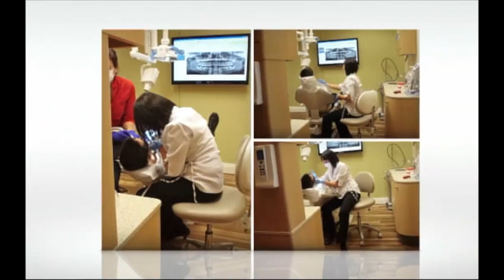Big Things Are Happening At Smile Centre Dental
It's time to get to know Burlington ON Dentist Dr. Long Vo and Dentist Dr. Julie Dao - partners in Smile Centre Dental and partners in life. Big things are happening with them in their new office

1) Their ground-breaking new programs for kids and moms: 2x4 Early Prevention Dental Health Program

2) Dr. Vo performed an innovative laser procedure to help a tongue-tied girl get improved speech

3) Kids are a vital part of this dental health office - dentistry for children is very important to this couple.